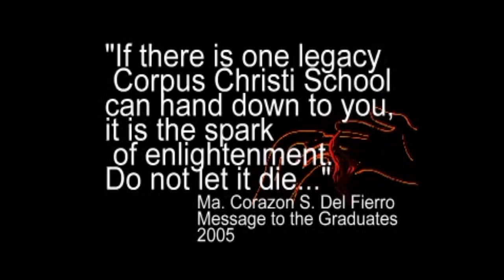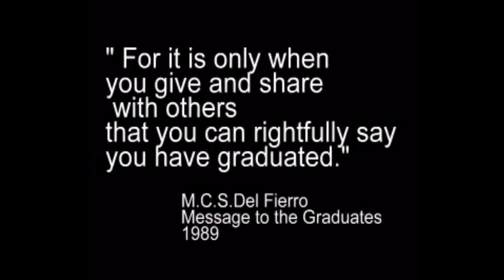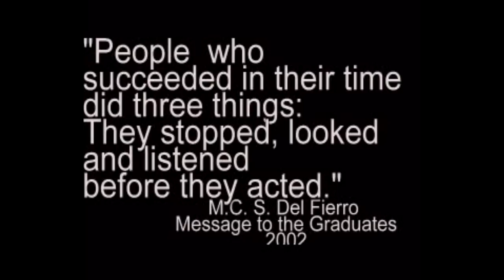Tribute to Mrs. Corazon Del Fierro